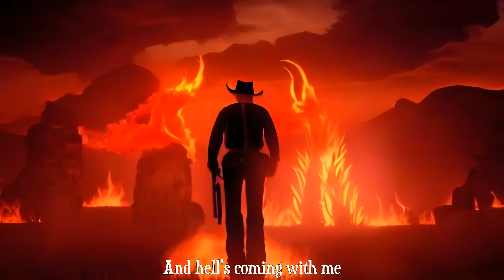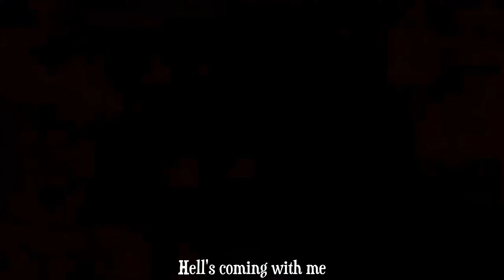Hell's Comin' With Me - Poor Man's Poison (Stable Diffusion Animation)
Leave a suggestion in the comments for my next song to animate!

Every lyric of the song was used to generate images, which were then animated.

Attributions:
I created all the visuals myself, but the audio is entirely attributed to Poor Man's Poison.

This would not have been possible without the amazing open-source project
Stable Diffusion

And another amazing open-source extension
Deforum Diffusion

Upscaling was done with Waifu2x, specifically with this amazing GUI